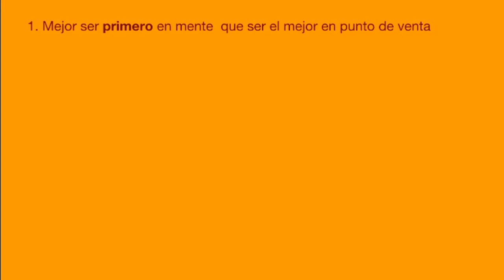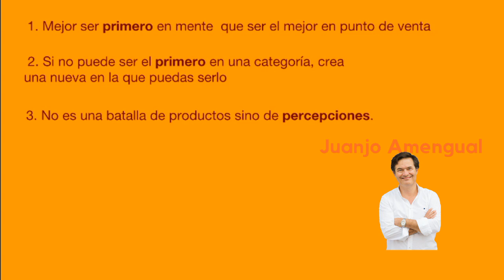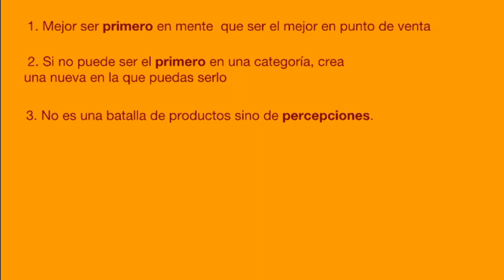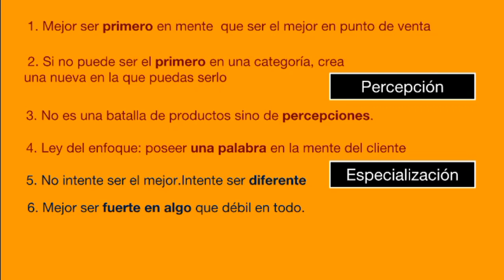Tendencias de marketing seguras en 2019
Estas son las tendencias que a buen seguro van a estar presentes sí o sí en este 2019 en cuanto a marketing y ventas.
No son tendencias tecnológicas ni de canal si no son tendencias desde la base del marketing desde el análisis.
Aunque cambien se transforma en los canales de marketing y de promoción estas tendencias seguro que te acompañaran a lo largo de todo el 2019 ... incluso 2020